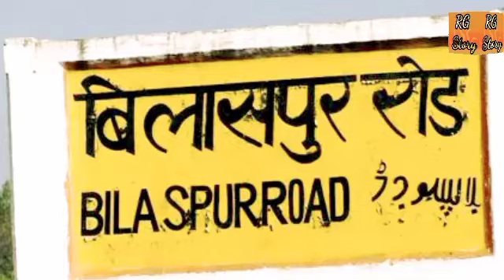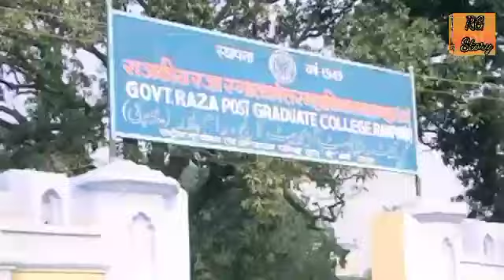10 Darvazo Ka Shahar | RG Story